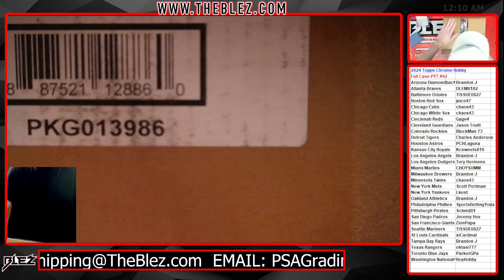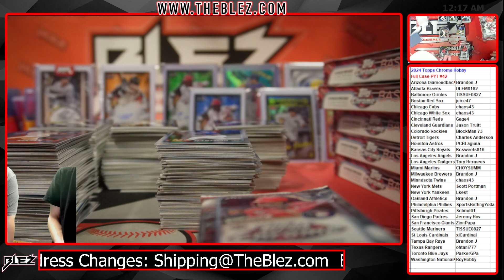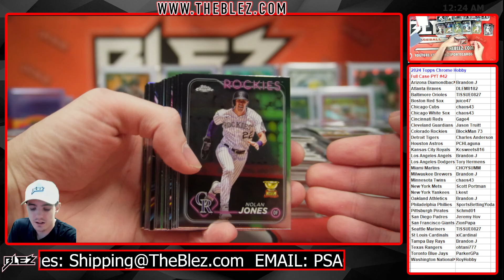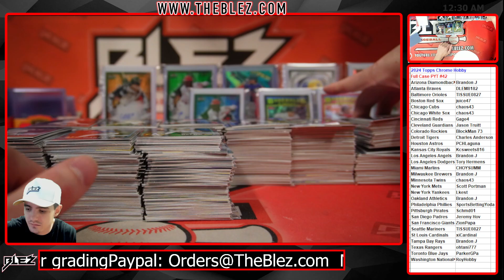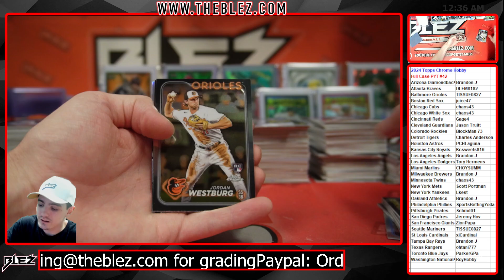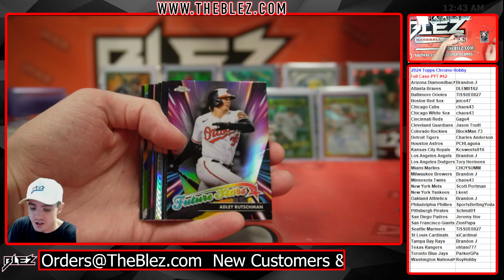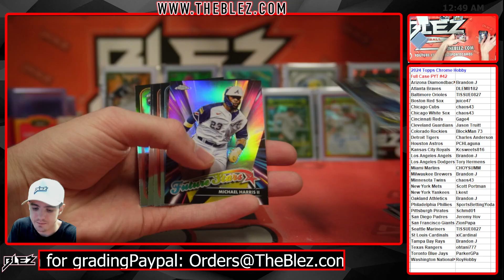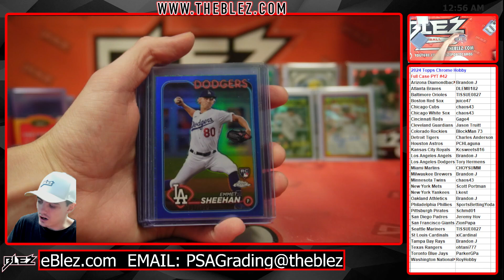2024 Topps Chrome Hobby Full Case Break #42 Pick Your Team